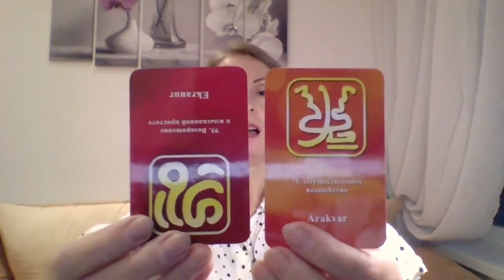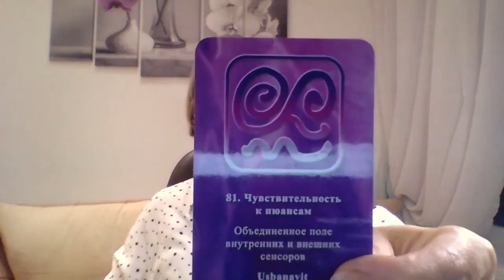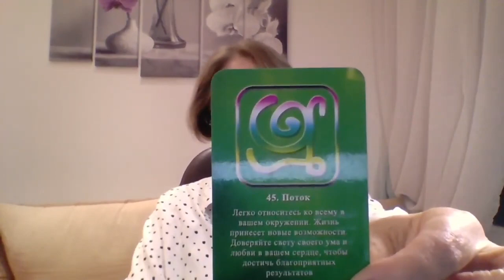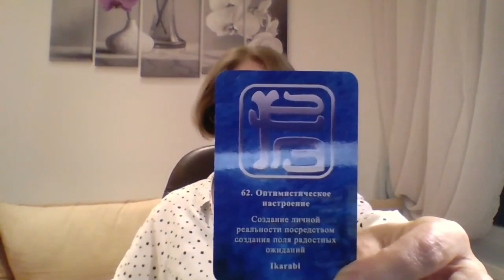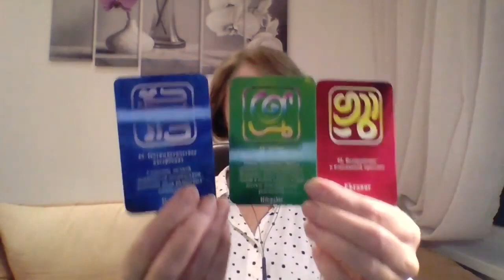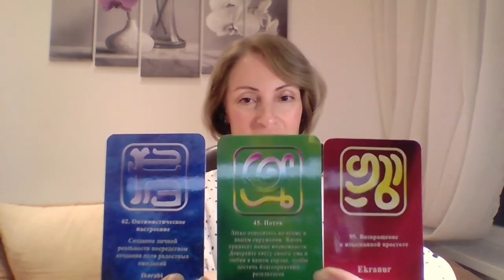Рунный прогноз на неделю с 24 по 30 мая / Сарра Белар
Рунный прогноз на неделю с 24 по 30 мая 🎁Забрать подарок Знак становления невидимым для деструктивных сил 💢Задать вопрос Саре Беллар 💢 Узнать подробнее о Практикуме "Дом - место Силы"
 Еженедельный прогноз на основе Рун, который обеспечивает поддержку вдохновенных мыслей и дарует мудрость ответа
    Что нужно сделать для грациозного проживания жизни в эту неделю: отношение, которое необходимо развить, а также на восприятие, которое надо получить, .
    Какая работа над собой предстоит вам на этой неделе
    Как каждый день недели оказывает влияние друг на друга и на вашу жизнь
    Ваше руководство к действию, согласованное с Творцом
Прогноз на Священных Рунах из библиотек Матери поможет раскрыть и провести изменения со всеми аспектами жизни посредством руководства и материализации.